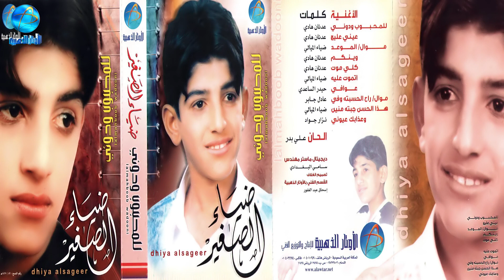الفنان ضياء الصغير | موال الوعد | البوم للمحبوب ودوني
كلمات: ضياء الميالي
الحان: علي بدر